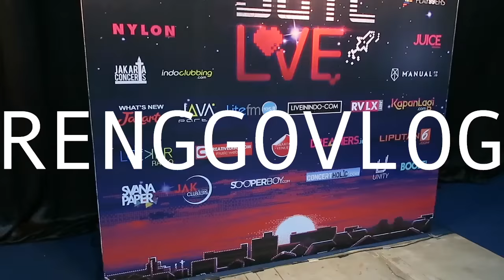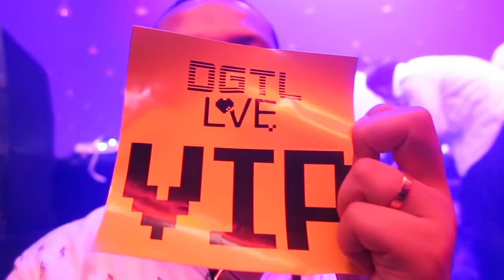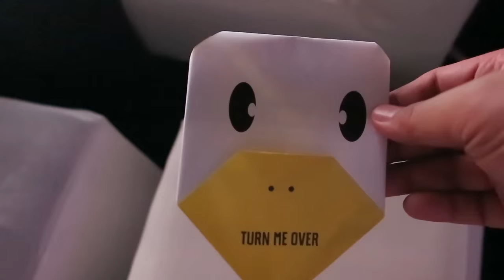RENGGOVLOG #20 DGTL LVE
RENGGOVLOG
DGTL LVE

Ini adalah event yang sangat amat melelahkan karena kebetulan Dipha ada beberapa schedule dari dini hari untuk kepentingan syuting lanjut terus sampe dini hari lagi untuk perform di event ini. Eventnya seru banget sih karena memang ini event spesial launching MOVE dari Marlboro dimana Dipha yang bikin aransemen & remix lagu untuk openingnya.

NOCSU (No One Can Stop Us) juga untuk pertama kalinya dibawakan di hadapan ribuan orang lengkap dengan video lirik sebagai backgroundnya di panggung. Sebenernya penutupannya ada Disclosure tapi seperti biasa, gue udah ngantuk banget, jadi cabut duluan deh...

SPECIAL THANKS TO :
DGTL LVE
LIVESCAPE ASIA
MARLBORO
VISICOMM

SONGS :
CSS - LET'S MAKE LOVE AND LISTEN TO DEATH FROM ABOVE